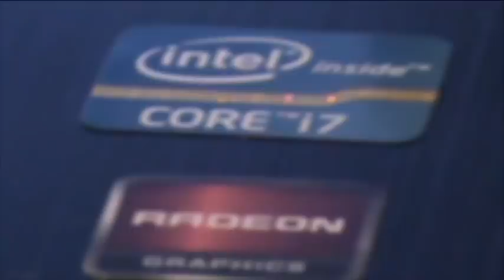(Home FreeRun)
скучно было :D